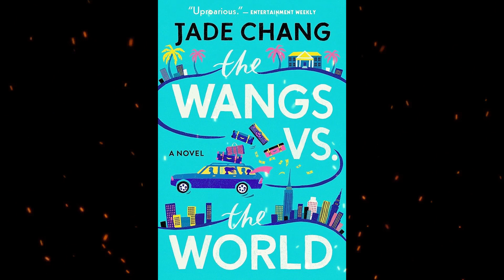Plot summary, “The Wangs vs. the World” by Jade Chang in 7 Minutes - Book Review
"The Wangs vs. the World" is a novel written by Jade Chang. It was published in 2016 and gained critical acclaim for its exploration of immigrant identity and the American Dream. The book follows the Wang family, a Chinese-American family, as they navigate the ups and downs of life in the United States.
The story begins with Charles Wang, a self-made millionaire who loses his cosmetics empire and all his wealth during the financial crisis. Determined to reclaim his fortune, Charles embarks on a road trip with his family to his eldest daughter's home in upstate New York. Along the way, the Wangs face various challenges and discover the true meaning of family and success.
Each family member has their own unique struggles and aspirations. Charles is determined to regain his financial success and restore his family's social status. His wife, Barbra, grapples with her fading beauty and her desire to maintain their former affluent lifestyle. Their children, Saina, Andrew, and Grace, each have their own dreams and ambitions that clash with their father's expectations.
"The Wangs vs. the World" explores themes of identity, cultural assimilation, and the pursuit of the American Dream. It offers a humorous and poignant look at the complexities of immigrant experiences and the impact of materialism on family dynamics. The novel has been praised for its engaging storytelling, vivid characters, and insightful commentary on contemporary American society.
Overall, "The Wangs vs. the World" is a compelling novel that delves into the challenges and triumphs of the Wang family as they navigate their changing circumstances and redefine their own definitions of success and happiness.